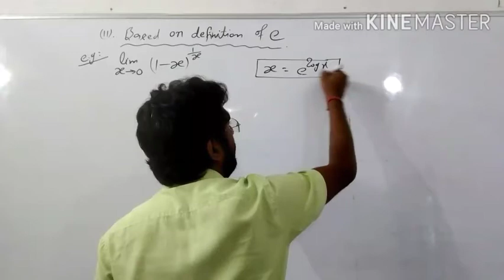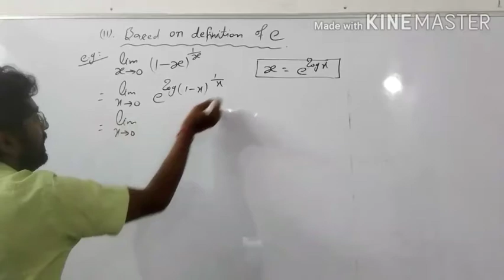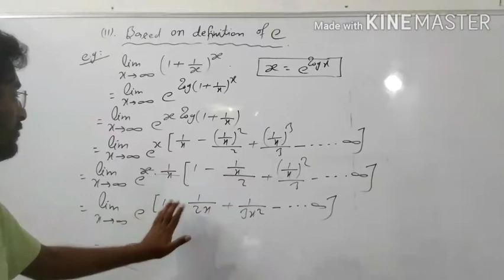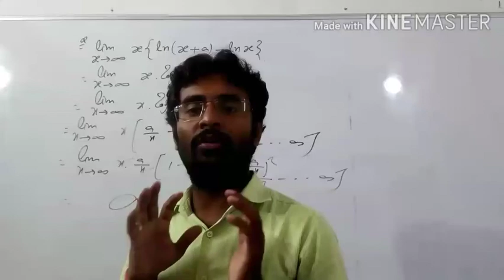CALCULUS :LIMIT(L-8)JEE MAIN class-11